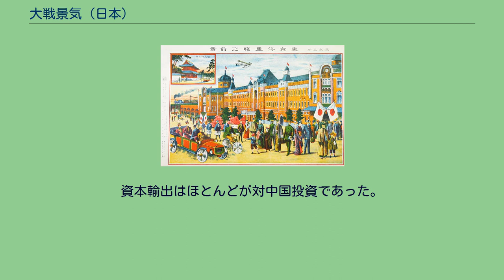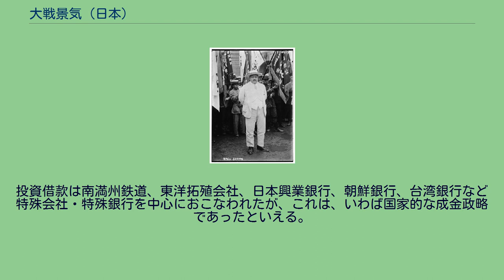大戦景気 (日本)